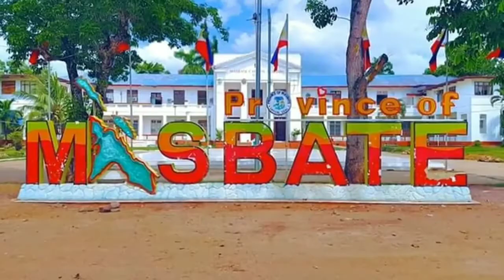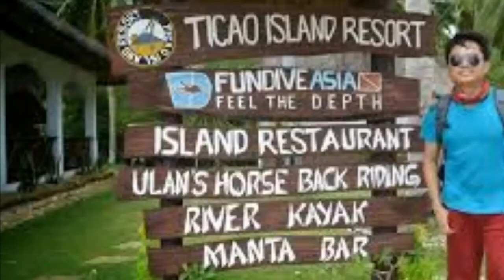The beauty of masbate